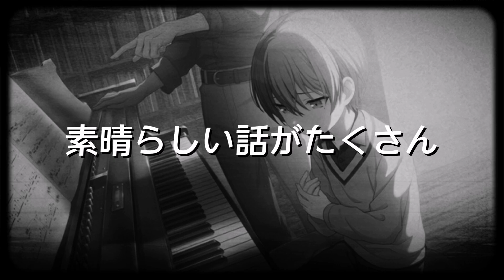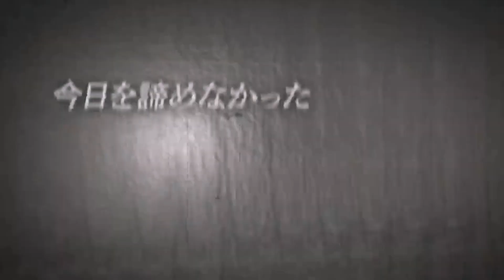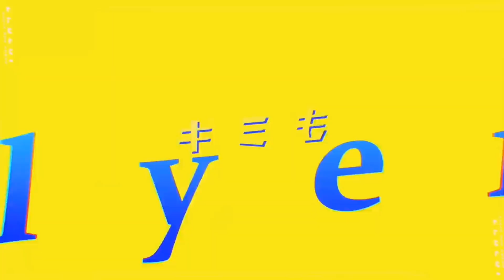『かんしゃじょう』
音楽に対するすべての権利は私に属しません!